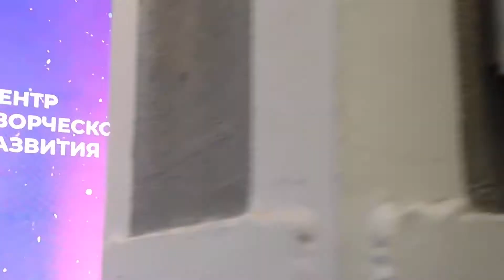23ч. Депо Фудмолл - "Концерт Смешариков" - Республика KIDS - Ученица KIDS